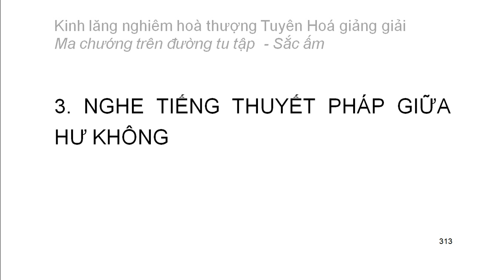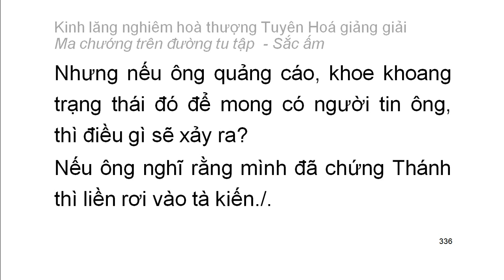[Ngũ ấm ma] Kinh Lăng Nghiêm - HT Tuyên Hoá giảng – Sắc ấm: D3. Nghe thuyết pháp giữa hư không (18)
Mười cảnh giới của sắc ấm:
1. Tâm thoát ngạ
2. Nhặt trùng sán trong thân
3. Nghe tiếng thuyết pháp giữa hư không
4. Phật hiện thân
5. Sắc báu đấy hư không
6. Ban đêm như ban ngày
7. Thân không còn cảm giác đồng như cây cỏ
8. Biến thành cảnh giới chư Phật
9. Ban đêm nhìn thấy xa
10. Thấy thiện tri thức biến dạng không rõ nguyên nhân
Playlist trọn bộ:
Kinh lăng nghiêm hoà thượng Tuyên Hoá giảng giải: